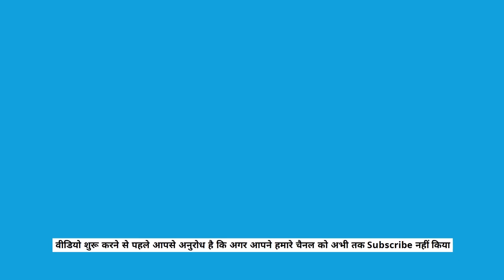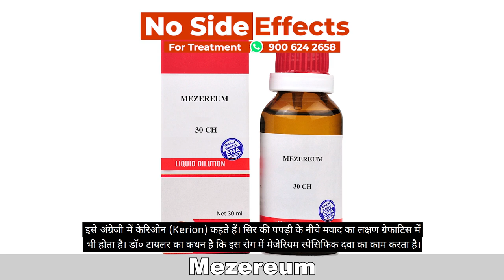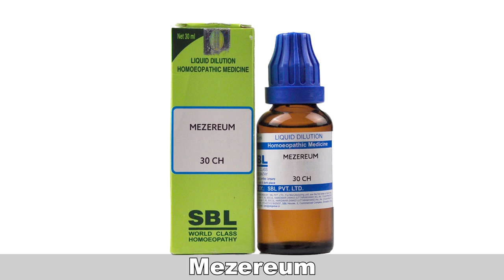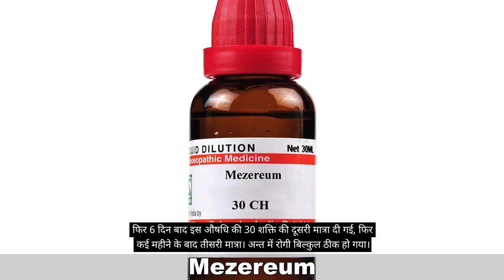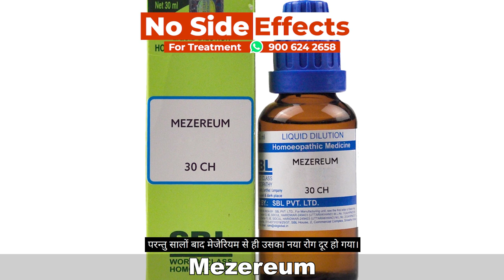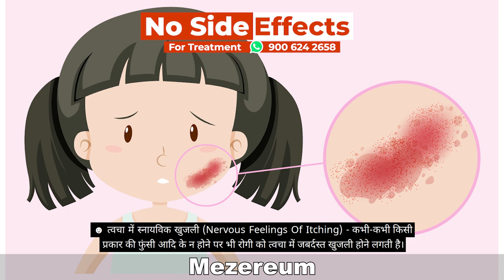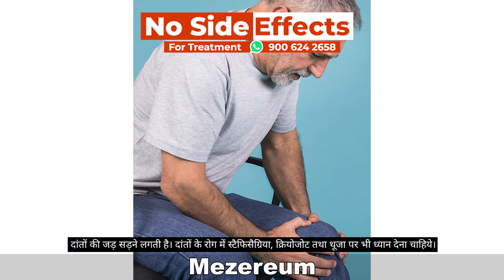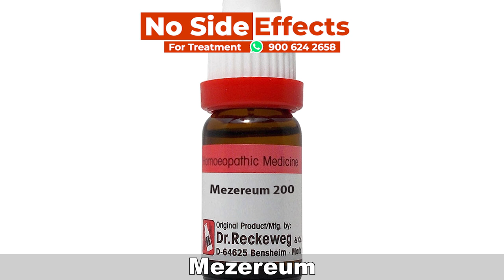Mezereum Homeopathic Medicine | एक्जिमा, खुजली, घुटने के नीचे की हड्डी टीबिया में दर्द की दवा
Friends ! New Video has been uploaded by Dr G.P.Singh. Today we will discuss about mezereum homeopathic medicine.इस वीडियो में हम मेजेरियम होम्योपैथिक दवा की चर्चा कर रहे हैं।

Important points of mezereum homeopathic medicine

(1) त्वचा पर ऐसी फुन्सियां जो सूख कर पपड़ी बन जाती है और जिनके नीचे पस जमा हो जाती है।

(2) सिर पर पपड़ी जमना जिसके नीचे पस हो, इसमें यह स्पेसिफिक दवा है और त्वचा के रोग के दब जाने से उत्पन्न रोग को ठीक करता है।

(3) एक्जिमा की दवा

(4) त्वचा में स्नायविक खुजली

(5) घुटने के नीचे की हड्डी टीबिया में दर्द में लाभदायक है।

(6) दांतों का एकदम क्षय हो जाने में फायदेमंद है।

Name-
Age-
Sex-
Problems-

OR

OR

Account detail